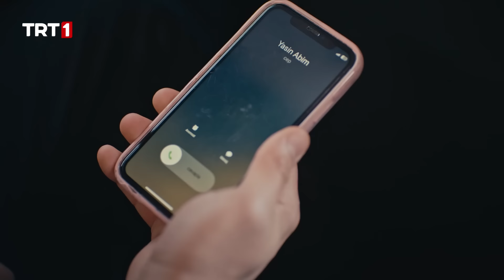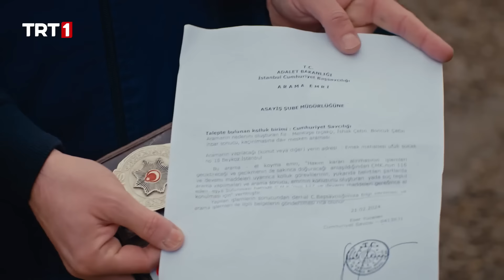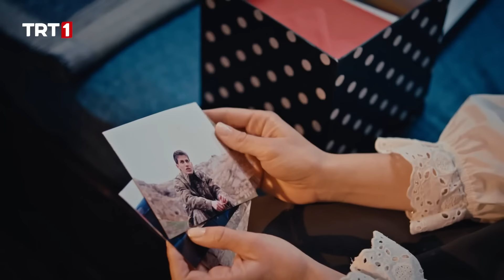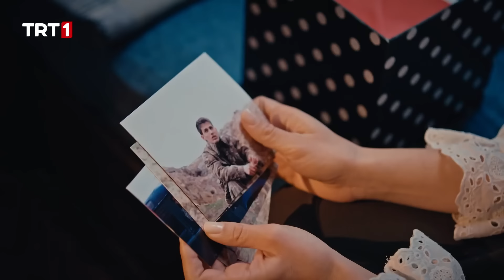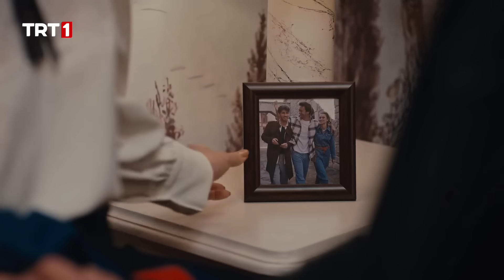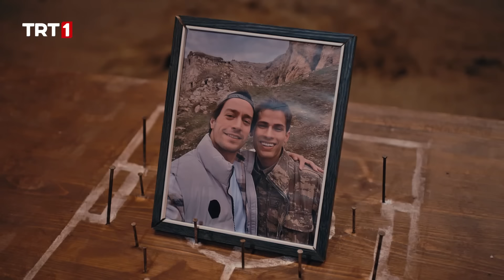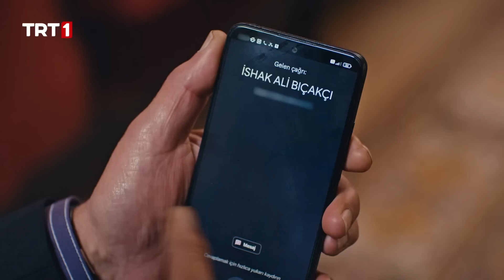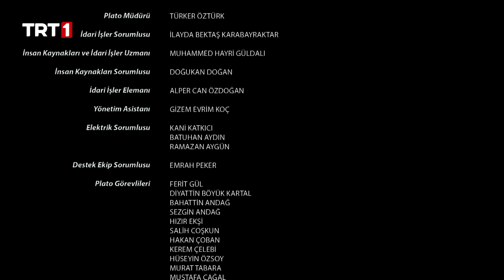Bir Sevdadır 4. Bölüm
Bir Sevdadır 4. Bölüm Özeti:

Doping skandalı nedeniyle maça çıkamayan Yasin’i konakta da büyük haber bekler. Kapıdan girer girmez Yeşil’in feryatlarını duyan İshak Ali ve Yasin, Menevşe ve çocukların kaçırıldığını öğrenir. İshak Ali’nin restine karşı Cenap Ağa boş durmamış ve Bıçakçı ailesinin göz bebeklerini kaçırmıştır. Menevşe ve çocukları geri vermek için ise tek bir şartı vardır. Yeşil’in Cenap Ağa’ya teslim edilmesi…

Doğdukları günden beri çocuklarından bir an bile ayrılmayan Yeşil, İshak ve Boncuk’un yokluğunda bu acıyla  baş edemez. Çocukları için canını vermeye hazır olan Yeşil, Cenap Ağa’ya teslim olacak mıdır?

Gülender, Bıçakçı Konağı’na bomba gibi düşen haberle yıkılmıştır. Kızının kaçırılması, onu derinden etkileyip yasa boğmuştur. Gülender, bu acı dolu durumu tamamen Yeşil'e bağlamaktadır. Kızının güvenliği konusundaki endişeleri Yeşil’e karşı iyice öfkelenmesine neden olur.

Menevşe ve çocuklar Tufan tarafından ıssız bir kulübede hapsedilmiş durumdadır. İshak Ali ve Yasin, Cenap Ağa’nın bu atağına nasıl karşılık verecektir?

Bıçakçı ailesi, Yeşil’i Cenap Ağa’ya teslim edecek midir?

Yapımcı: Mehmet Bozdağ
Senaryo: Mehmet Bozdağ, Özlem Aybek, Zümrüt Karaduman, Emre Saraçoğlu
Yönetmen: Günay Günaydın
Oyuncular: Feyyaz Şerifoğlu (Yasin), Sude Zülal Güler (Yeşil), Ekin Mert Daymaz (Tufan), Sinan Tuzcu (İshak Ali), Sinem Uslu (Gülender), Doğukan Polat (Ünal), Merve Şeyma Zengin (Ayça), Ekin Aksoy (Menevşe), Ahmet Yenilmez (Rıza Dayı), Hakan Karsak (Engin), Seray Gözler (Boncuk Nine), Yağmur Başkurt (Rukiye), Bala Atabek (Cemile), Muhammed Cangören (Cenap Ağa), Nilüfer Kılıçarslan (Hasret), Atlas Önel (Ersin), Noyan Uzer (Ufuk), Sidar Tublek (Aliço), Şebnem Dokurel (Lamia), Burak Can Aras (Dilaver), Ali Berk Reşitoğlu (Orhan), Fırat Kaya (Sedat), Tülin Ayhan (Sultan), Hazal Tektaş (Boncuk Çocuk), Selim Gürel (İshak Çocuk)